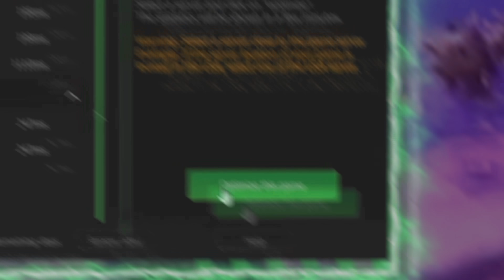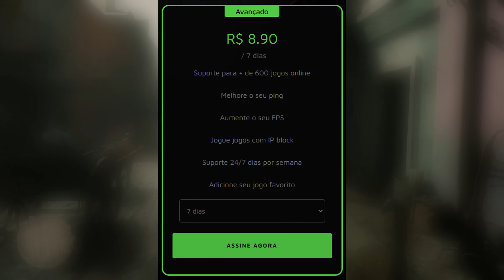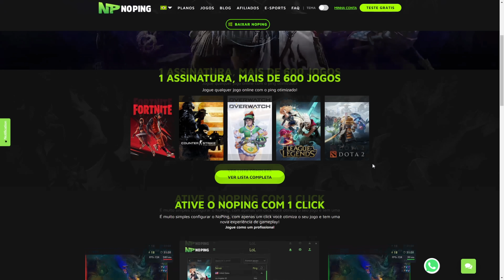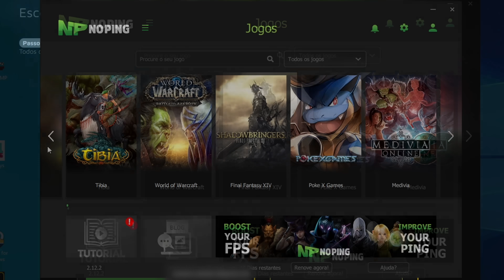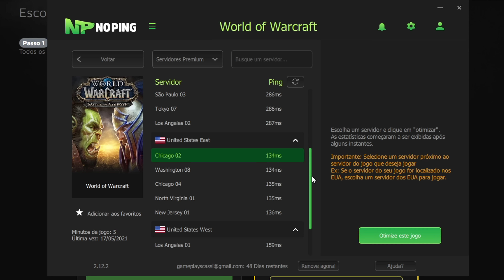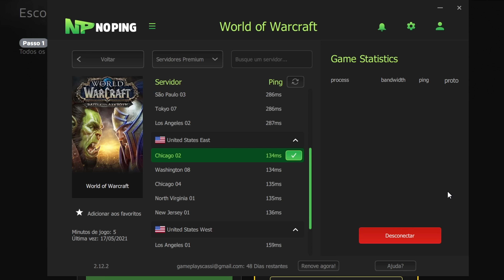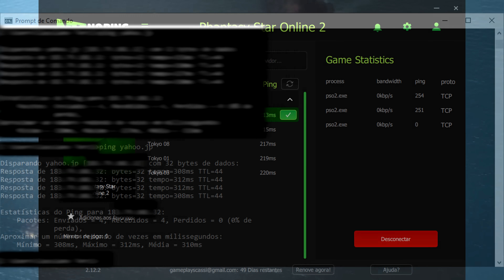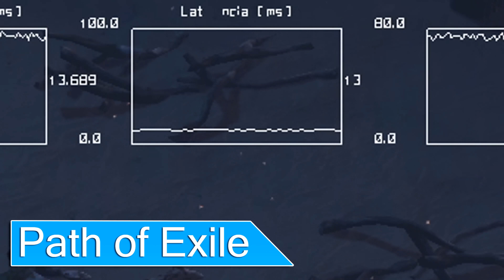JOGOS GRÁTIS com NOPING!! COMO MELHORAR A LATENCIA e FPS em JOGOS GRÁTIS e PAGOS no PC! NOPIGN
Conheça o NOPING, aplicativo que reduz a sua latência e ping em jogos grátis e pagos que são Online, além de também melhorar o seu FPS através do recurso BOOST FPS.

00:00 Introdução
01:07 O que é o NOPING ?
03:20 Versão GRÁTIS de 3 DIAS
04:24 Conhecendo e configurando o Aplicativo
06:24 Melhore o seu FPS - Boost FPS
07:31 TESTES de PING nos JOGOS ONLINE (Com e Sem NOPING)
07:40 Albion Online
08:05 Neverwinter
08:25 Heroes and Generals
08:43 Eve Online
08:54 Phantasy Star Online 2
09:05 Soulworker
09:23 War Thunder
09:38 World of WarCraft
10:01 Path of Exile
10:31 Conclusão
11:22 Funciona no Geforce NOW ?
11:41 Considerações Finais